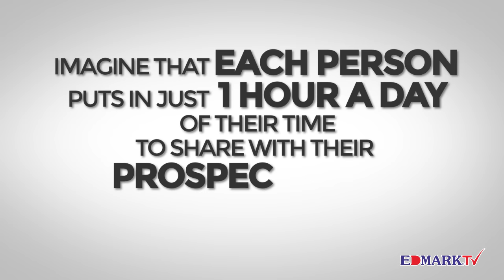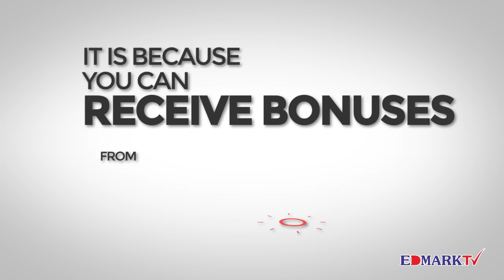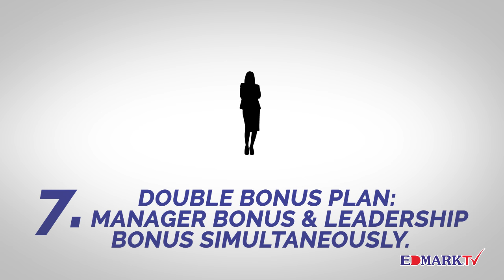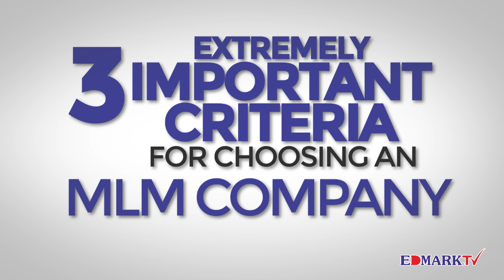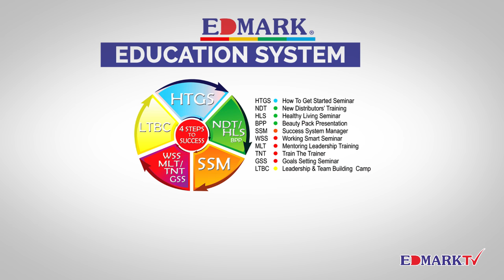A Career Choice with Edmark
Turn your dreams into reality with Edmark Business. Watch this video and discover the right path to Success!